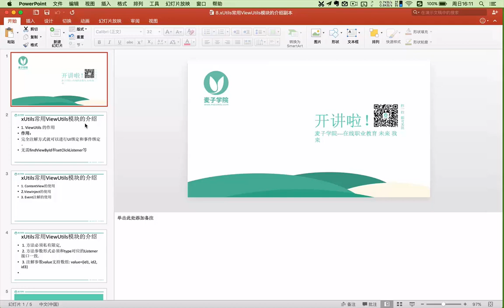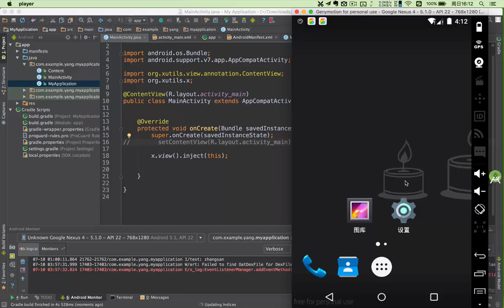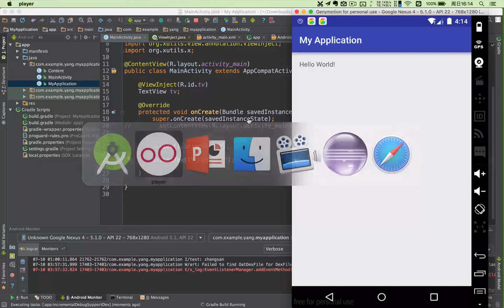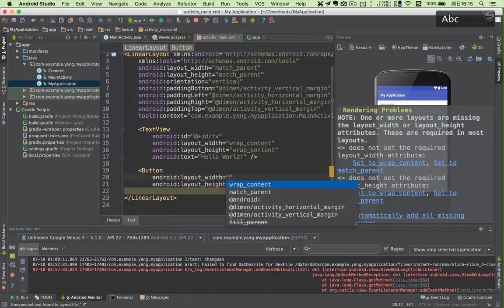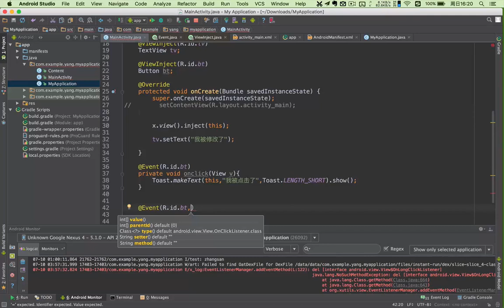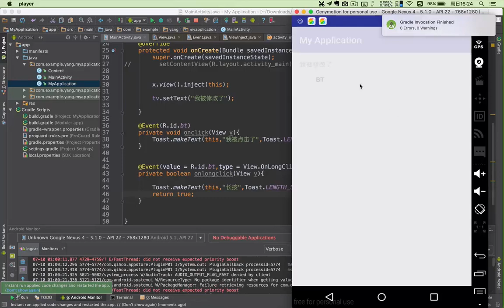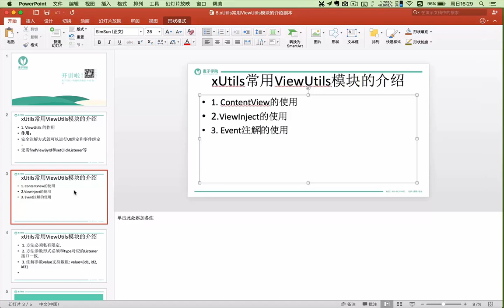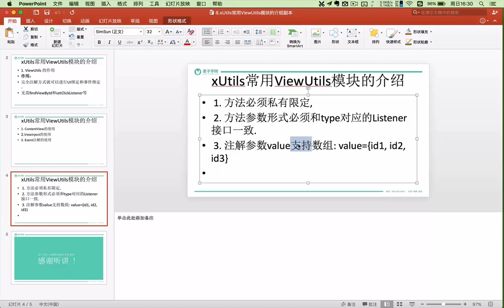Android第三方框架使用 Volley和xUtils的使用8 xUtils常用ViewUtils模块的介绍